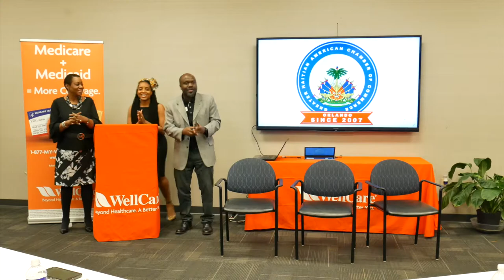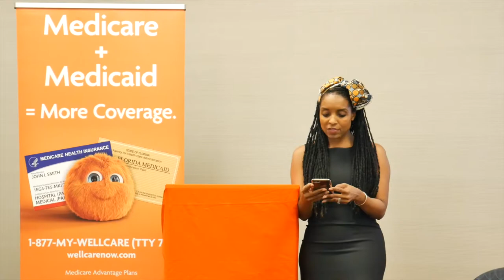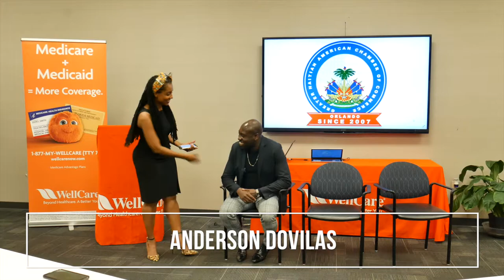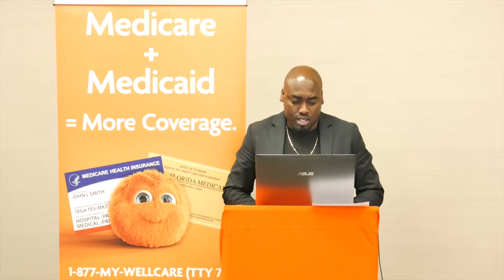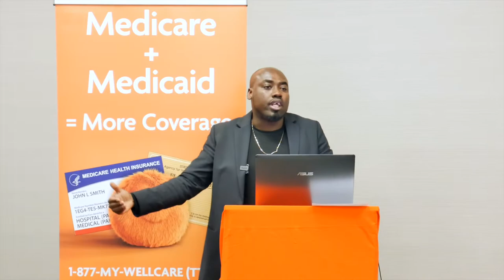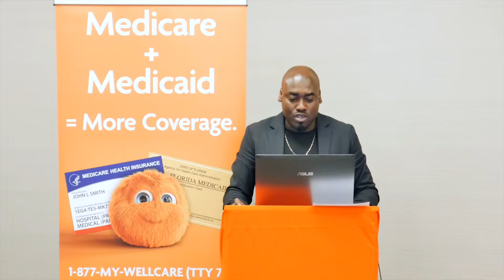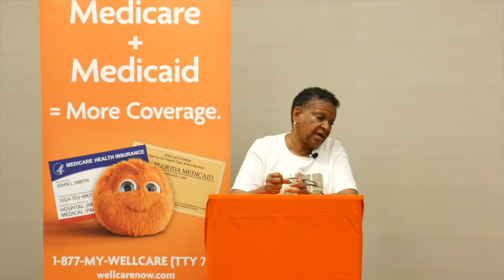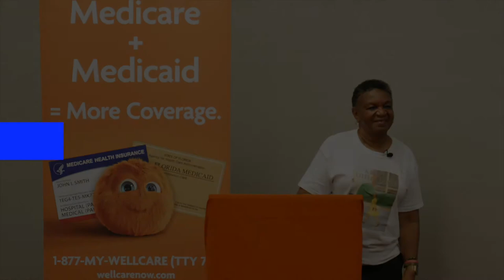Black History Month Celebration featuring Dr. Lavon Bracy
This month, GHACC celebrated Black History Month by hosting a story filled night in living history of Dr. Lavon Wright Bracy and Anderson Dovilas. Both are authors and had great personal stories to tell on things they've lived through and experienced.